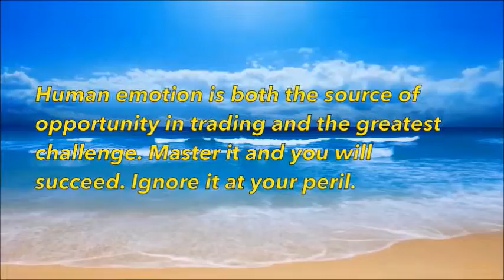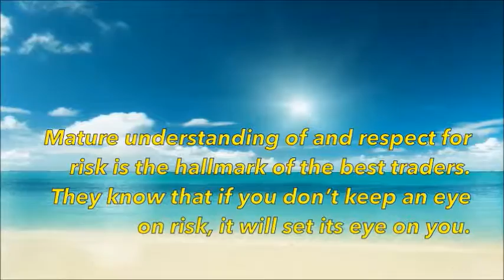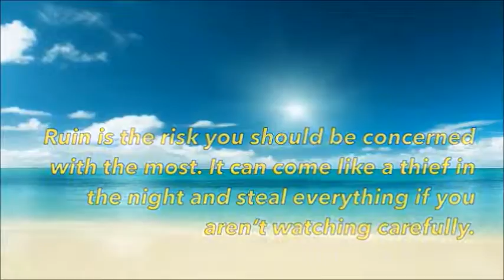Best FX Traders Curtis Faith Secrets of the Way of the Turtle